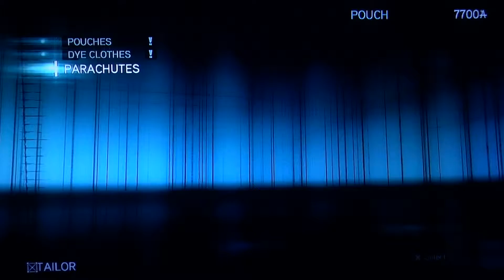Assassin's Creed: Revelations Playthrough pt72 (w/commentary)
My playthrough-as well as live commentary-for the latest title in the Assassin's Creed milk-a-thon...err, franchise. The PS3 version of the game is featured here.

The game begins where Brotherhood left off. Present day protagonist Desmond Miles' mind has suffered a breakdown from the events of the previous games, and to save Desmond's mind, the Assassins put him into a specialized safe area of the Animus. Upon awakening inside the Animus, Desmond meets Subject 16, who occupied the Animus before him. 16 explains that Desmond's mind is fragmented, and that the only way for him to separate the pieces of his true self from those of his ancestors is to continue to play out their stories until there is nothing left for them to show Desmond. Once he reaches that point, the Animus will be able to separate the three individual's memories.
Desmond enters a memory portal, which places him in the perspective of Ezio Auditore. Ezio has traveled to Masayf to attempt to unlock the secrets Altair had previously discovered and to find a true purpose to his order. Upon arriving he finds the stronghold overrun by the Templars, who mark him for death. Ezio escapes to the bowels of the fortress where he discovers the entrance to Altair's library. He learns that five keys are required to unlock the door, that the Templars have the first, and that the rest lie in Constantinople. Upon recovering his first key, Ezio learns that each key is encoded with Altair's memories by having an Animus-like experience in which he relives key moments of Altair's life.